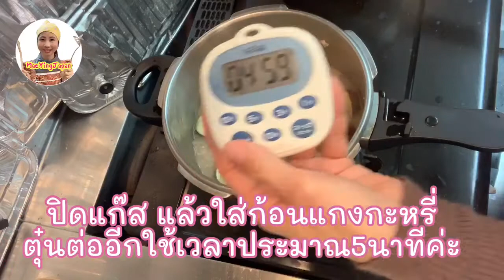ข้าวแกงกะหรี่ญี่ปุ่น | Japanese curry rice |สอนทำอาหารญี่ปุ่น|สร้างอาชีพสร้างรายได้|MaeYingJapan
เพื่อนคนไหนอยากที่ชื่นชอบทานแกงกระหรี่ญี่ปุ่นแบะอยากลองทำทานเองที่บ้าน ไม่ยากเลยนะคะ เพียงหาซื้อก้อนแกงกะหรี่ญี่ปุ่นที่ชอบ แล้วเตรียมผัก เนื้อหมู ผัดลงในกระทะ ตุ๋นด้วยไฟแรงปานกลางประมาณ 25 นาที แล้วปิดแก๊สก่อนใส่ก้อนแกงกะหรี่ญี่ปุ่น ตุ๋นต่อไปอีกประมาณ 5 นาที พร้อมเสริฟข้าวแกงกระหรี่ญี่ปุ่นร้อนๆแสนอร่อยแล้วค่ะ ลองไปทำแกงกะหรี่ญี่ปุ่นที่บ้านดูนะคะ ง่ายมากเลยค่ะ

ใครที่ชื่นชอบและไม่อยากพลาดการรับชม

Line:wippy1980

สามารถแวะมาทักทายกันได้ตามช่องทางด้านล่างนี้นะคะ ↘️

Fanpage:มนุษย์แม่สายสตรอง